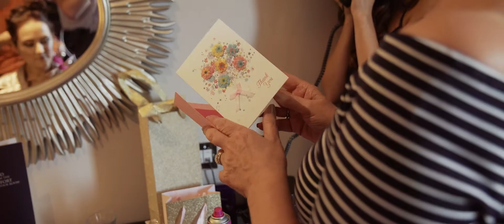Sophie & Kieran's Wedding at Longstowe Hall Short Film Feature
Sophie & Kieran's wedding short film feature filmed at Longstowe Hall.
For more information on D.G Pictures wedding films please or find on Facebook @DGPicturesUK